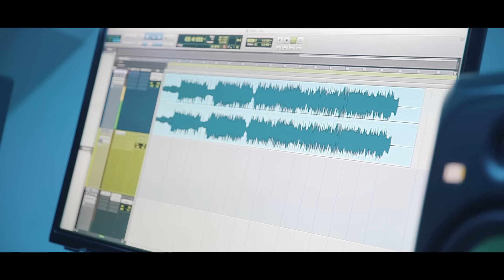LeTreez - Domino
OFFICIAL MUSIC VIDEO | LETREEZ - DOMINO

Directed by Ydnar
Drone by G-Island Films
Photography Assistants : André Lami/ MJπ Projects

Performer : LeTreez
Lyricist : Louis Lépine
Composers : Yohan Lafaille & Louis Lépine
Producers : YoLo Keys, LeTreez & Hypnoz
Arranged by YoLo Keys & Sheff Dizzle
Mixed by Sheff Dizzle
Mastering by HDQTRZ Mastering Studios
Label : StoneHouse Records

Marketed by StoneHouse BELIEVE & Distributed by StoneHouse Records.